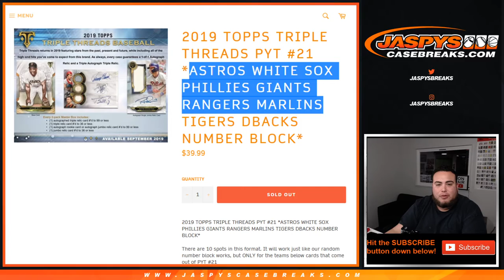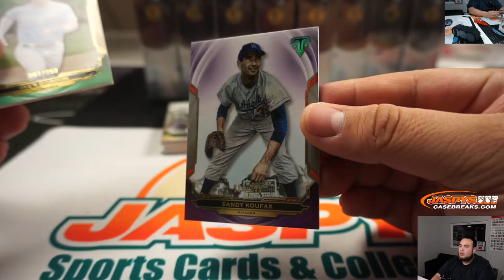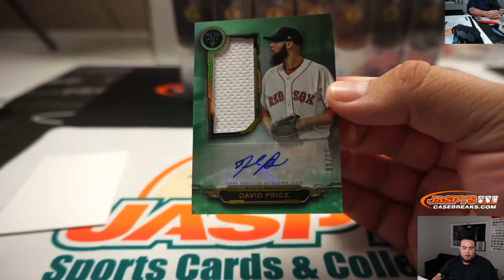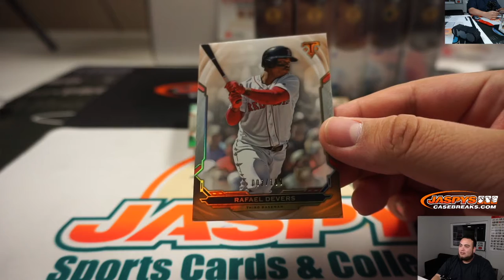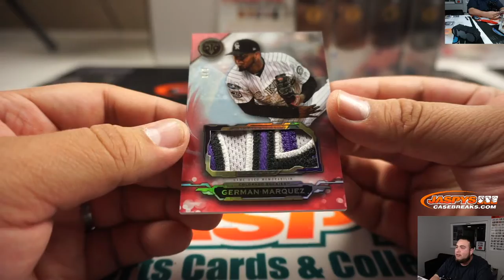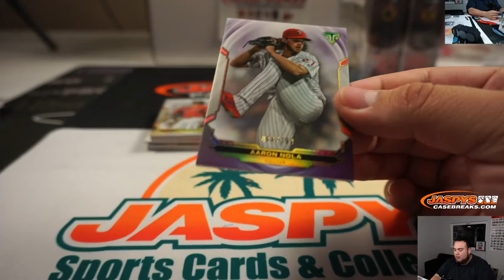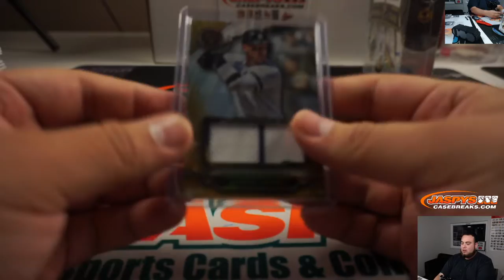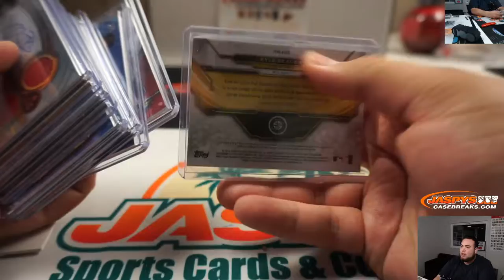SUN. 1/12 - 2019 TOPPS TRIPLE THREADS BASEBALL 9-BOX INNER CASE BREAK #21 *PICK YOUR TEAMS*